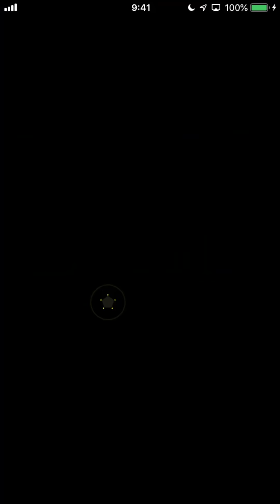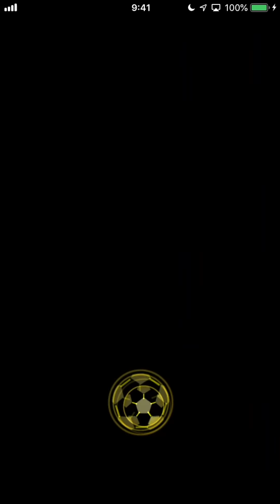【神回】新バッチ試走しようと思ったらまさかの歴代7位！？べたまったり実況